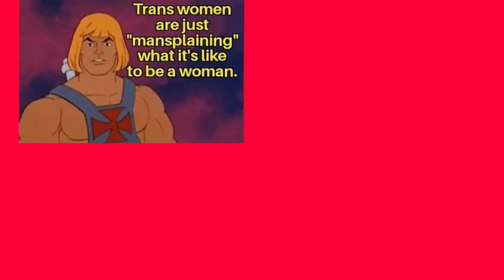MEMES OF THE DAY: DREW BROKE THE CRINGE METER - HUGE LOLS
MEME THE LEFT on X: @memetheleft